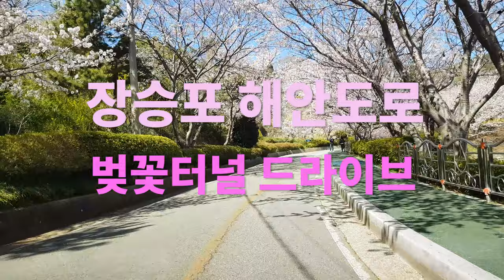장승포해안로 벚꽃터널 드라이브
장승포 해안로 따라 양지암장미공원 가는길 벚꽃 만개하여 터널을 이루는데 가슴뻥~ 바다풍경과 정말 멋진 길이에요, 장승포 해안로 중간에 위치한 야외음악당 전망대에서 바라보는 벚꽃과 바다 배경으로 인생샷 사진도 정말 멋져요~